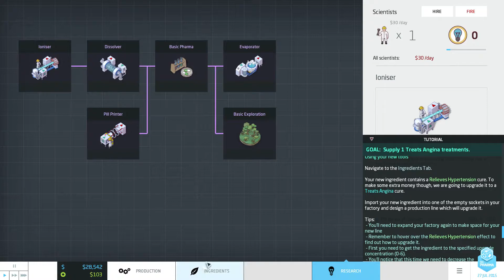(SES) Big Pharma - 1 - Print Da Pills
We makin' DRUUUUGS